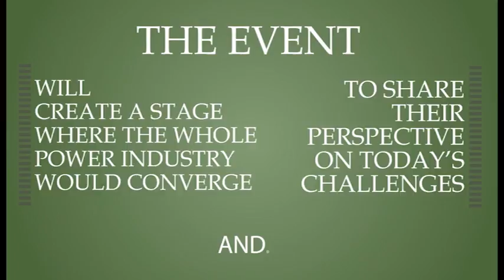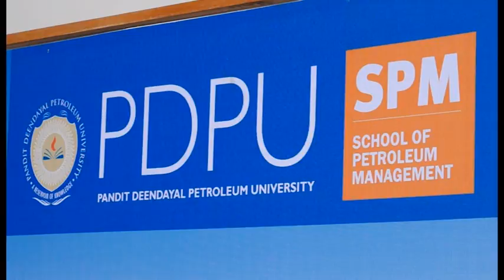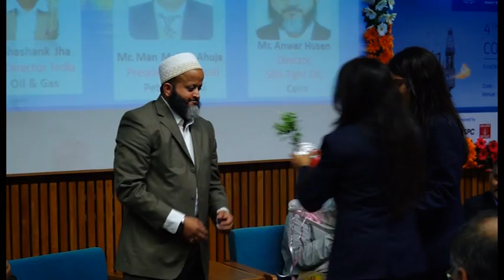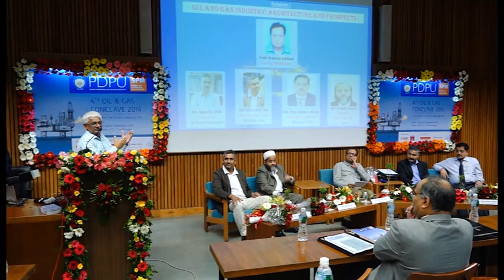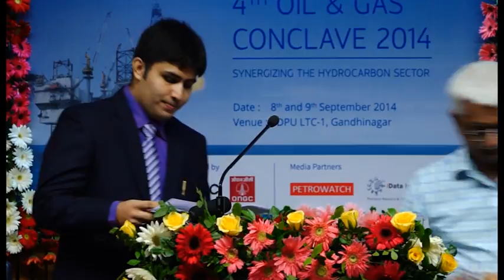Oil & Gas Industry: Architecture & Prospect Part I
4th Oil & Gas Conclave at School of Petroleum Management, Pandit Deendayal Petroleum University